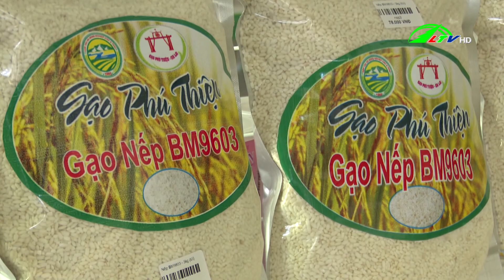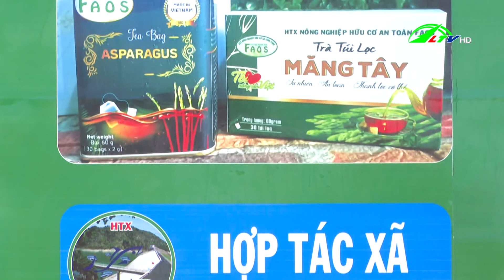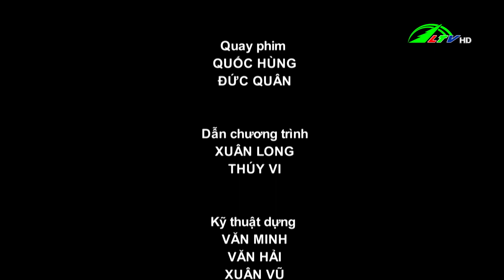| 365 Ngày Chuyển Động 03/03/2021 - Tin tức nông nghiệp | Lâm Đồng TV